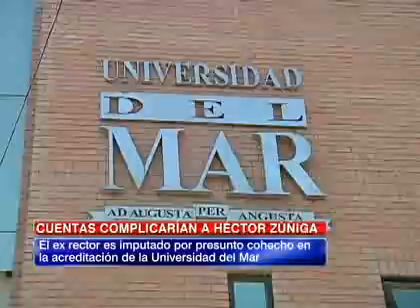Héctor Zuñiga declaró por irregularidades en Universidad del Mar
La fiscalía confirmó nuevas cuentas ligadas a la Universidad del Mar en paraísos fiscales.